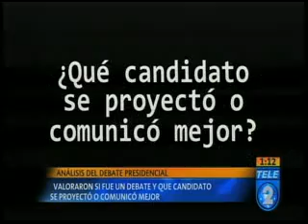Análisis del debate presidencial